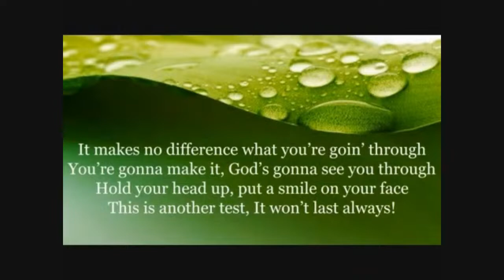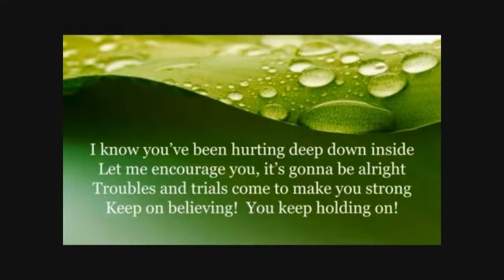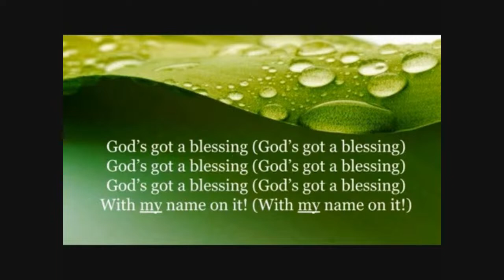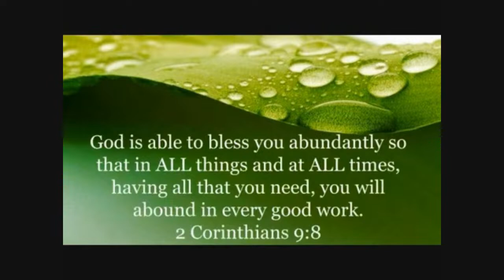Anthea's Analogies - #86 - Learn the Lesson